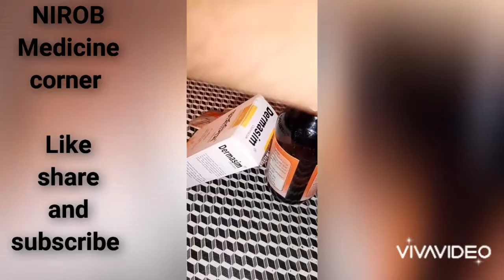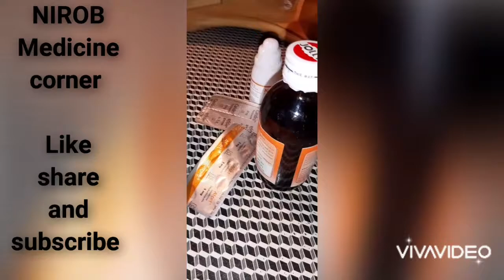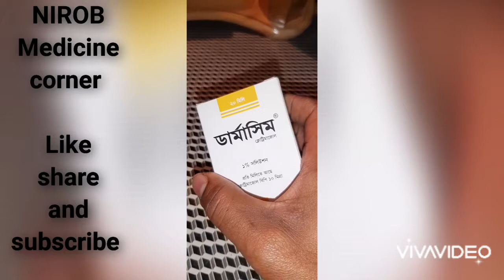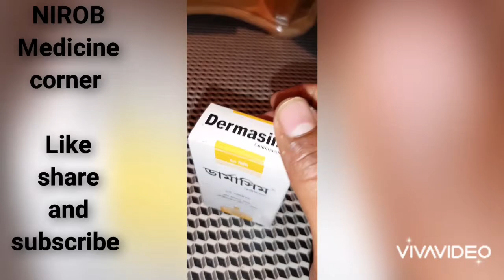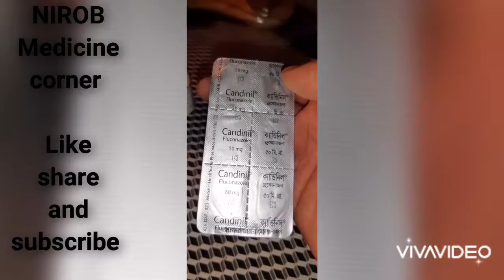পায়ের ও হাতের কোনি ডাবা থেকে মুক্তি মাত্র পাঁচ দিনে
পায়ের ও হাতের কোনি ডাবা থেকে মুক্তি মাত্র 5 দিনে #